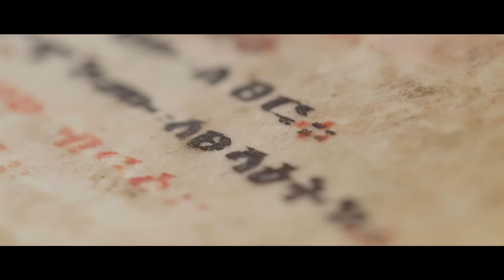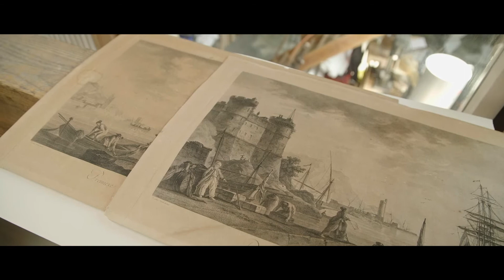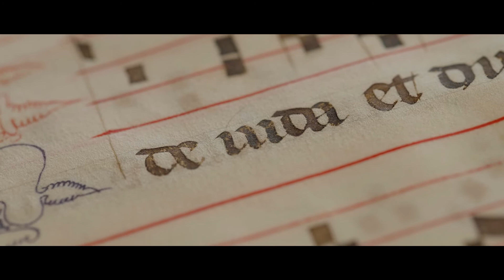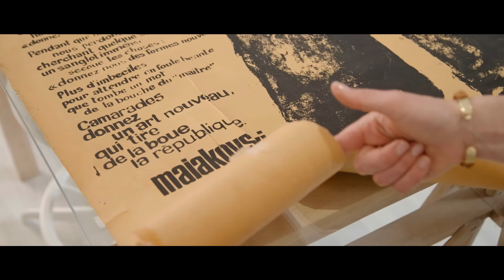Conservation et restauration de Livres et d'Arts Graphiques - Amandine Camp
- 👉 Sous-titres Français disponible

Pour en savoir plus sur le dispositif le « Dispositif Maîtres d’art – Élèves » et  l’Association des Ateliers des Maîtres d’Art et de leurs Élèves

Réalisation et image : Florian Debu
Montage et animation : Viviana Robles Hatta
Production exécutive : FD FILM
Production délégué : Association des ateliers de Maîtres d’art et de leurs Élèves
Traduction : Véronique Mouton
Format : Full HD, 2.35
Années production : 2021

Ce film a pu être réalisé grâce au concours de :
Association des ateliers de maîtres d’art et de leurs Élèves,
Cartier
Fondation Rémy Cointreau
Ciel Des Jeunes